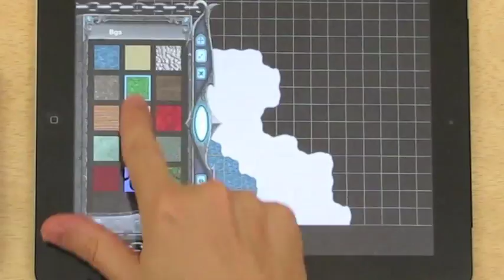Battle Map 2 - iPhone/iPad RPG Map Making App Trailer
Create and explore your own pen & paper RPG maps on your iPhone or iPad - as simply as dragging your finger!